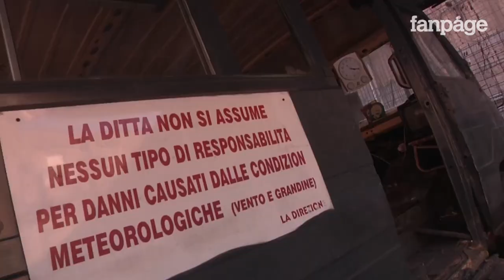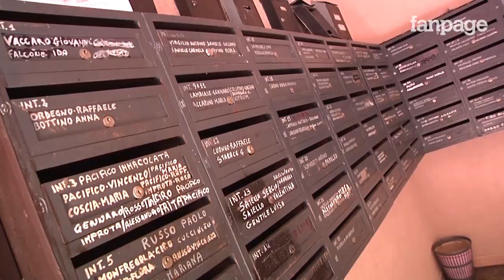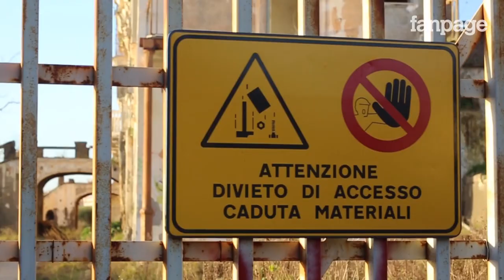I tesori dei Borbone in rovina: ville e palazzi dimenticati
La real casina del Fusaro, il real Albergo dei Poveri e le maestose ville del Miglio d'Oro vesuviano come Villa d'Elboeuf. Tutti i tesori dei Borbone tra Napoli e provincia cadono a pezzi nell'indifferenza delle amministrazioni locali. Sul lago Fusaro, la casina è sorvegliata soltanto da volontari anziani mentre tutto il parco intorno viene lasciato nel degrado. Milioni di euro spesi per dei lavori che sono ormai da rifare perché eseguiti male. Sorte peggiore all'Albergo dei Poveri di piazza Carlo III: centinaia di milioni per il restauro soltanto per riverniciare la sua facciata, mentre dal terremoto del 1980 è tutto inagibile e crollato. Nell'unica ala del palazzo rimasta in piedi, vivono 76 famiglie che il Comune di Napoli non ha mai trasferito altrove. Infine, gli incessanti crolli e furti a Villa d'Elboeuf hanno portato alla chiusura della linea ferroviaria di Portici. Dell'antico splendore borbonico non rimane nemmeno l'ombra.